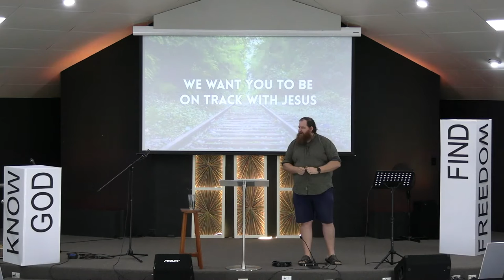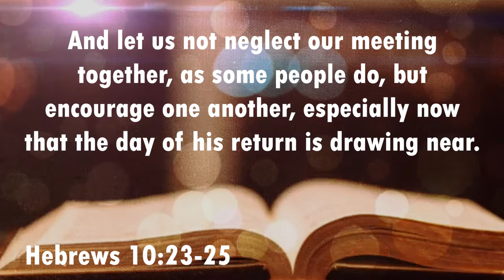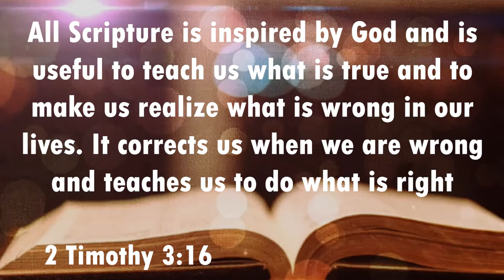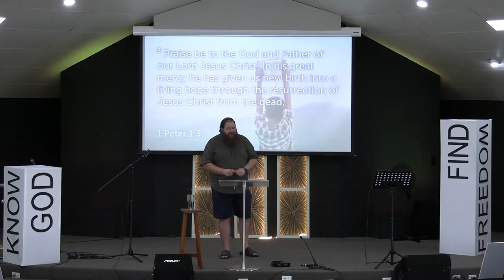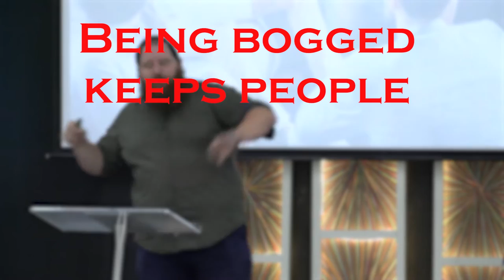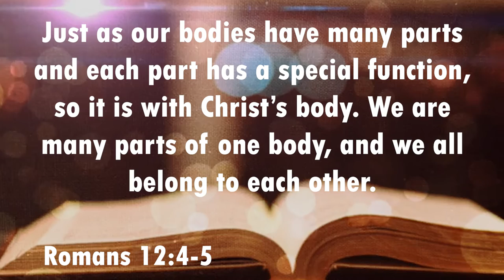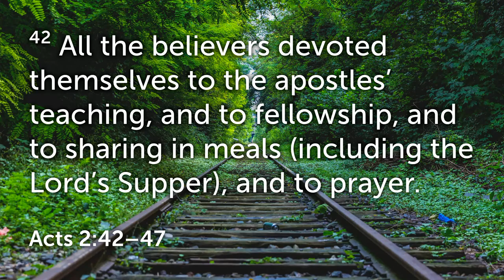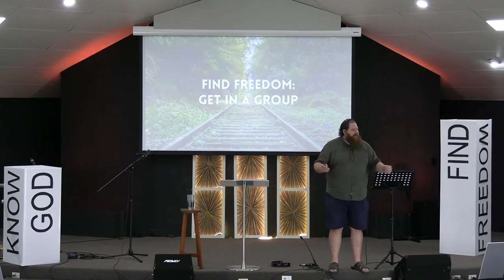Growth Track - Episode 1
The first episode in our "Growth Track" series